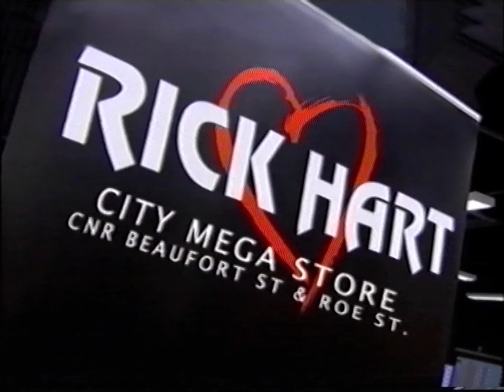Channel 9 - West Australian TV ads - 2007 part 1